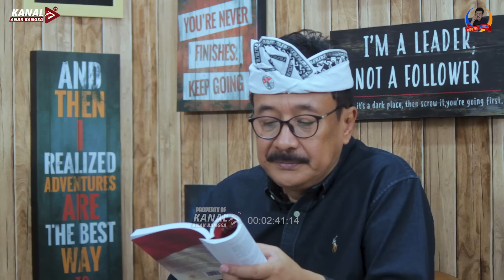ADU SIKUT REBUTAN CAWAPRES DI KOALISI NASDEM-PKS-DEMOKRAT. RIBUT SEBELUM KOALISI TERBENTUK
Masalah krusial dalam membangun koalisi antara Nasdem, PKS dan Demokrati mulai muncul ke permukaan. Mereka saling merasa berhak mencalonkan jagoannya untuk jadi Cawapres Anies Baswedan.

Siapakah akhirnya yang jadi pemenang? Atau koalisi mereka ambyar sebelum terbentuk? Ikuti pendapat Rudi S Kamri terkait hal tersebut dalam OPINI RUDI berikut ini.